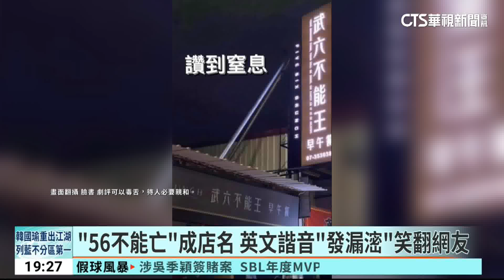創意店名玩諧音哏！ 「翁三酥雞.李察雞鵝.耀您管」｜華視新聞 20231118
店名取得好，讓人對店家第一印象很加分，不少店出奇招，像是炸物店取名「翁三酥雞」，夾娃娃機店叫「夾's do it」，就連男團5566的粉絲，為了支持偶像喊出口號「56不能亡」，也有早餐店用諧音哏來取名，幽默有記憶點外，還有不少店使用疊字，台北中山區四平街就有三家店，取名金金、龍龍、爽爽，讓附近居民直呼可愛又好記。